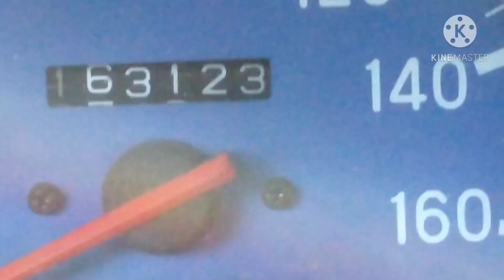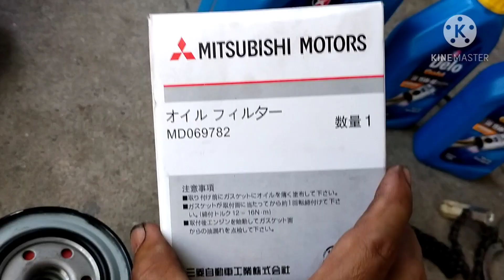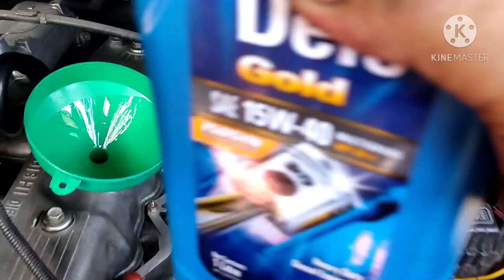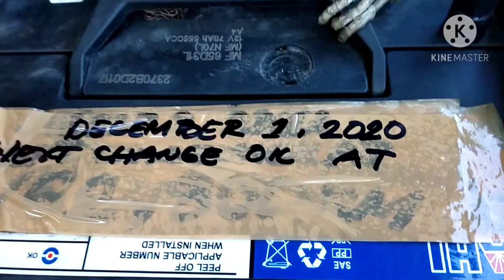PMS Change Oil on Mitsubishi Adventure